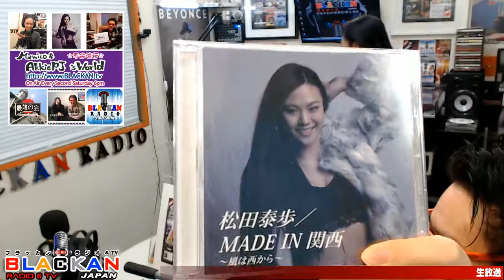【M&A】松田泰歩ちゃん(ポップスシンガー)をゲストにお迎えしてお届け♬番組司会進行は、【Mamico&AkkiePJ'sWorld】特典ライブあるの？リスナーさまが招待券を手に入れるチャンスあるの？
今月も元氣～にお届けします♬
Mamico&AkkiePJ'sWorld vol.25
ブラッカンテレビ11/11 pm6:00～
【松田泰歩ちゃん】をゲストにお迎えしてお届けします￼🍀
↑こちらのアドレスをクリックして、
▷ボタン押してご覧ください♬

ーーー

大阪桜川 フラミンゴ ジ アルーシャにて
2017年12月22日(金)18:30開場
午后７時半開演の松田泰歩ちゃん
特典ライブが開催されます♬

ライブに行きたいあなたは、
全国のCDショップにて
松田泰歩ちゃんの1stミニアルバム
「MADE IN 関西～風は西から～」と
1stシングル「IT'S A SHOW TIME」を
同時に購入いただけましたら、
上記特典ライブのチケットを
１枚ゲット♬ 席に限りがございます
お早めにお買い求めくださいませ～♬

ーーー

この番組【Mamico & AkkiePJ's World】vol.25は、
Akkie P J（開運講談師 あっ氣～）と
英会話講師Mamicoの世界観(Mamicoworld)を垣間見せながら
ゲスト様の世界を覗き込んでみる番組です☆☆
ぜひ、最後までお付き合いくださいね♡

ーーー
♬大阪心斎橋のスタジオ
ブラッカン ラジオ ジャパンより
第２土曜日の午后６時から
生放送ナマ配信で、お届けします♬
ぜひ、あなたがあなたの目と耳と優しい
ココロでご覧くださいね～♬
ーーー